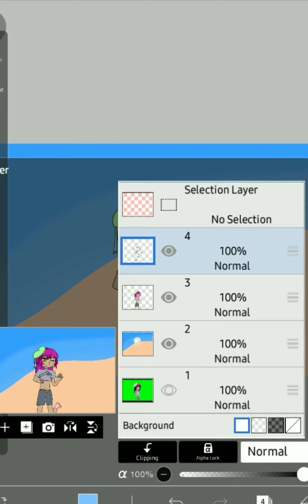Gacha Club Art | Ibis paint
Hello everyone!

Today I made a Gacha club art again, I did my best to not copy the original.

If your new to my videos and account, here's my introduction!

Hello, my name is Mary Liza, kindly call me Lia instead for short🙂

My birthday is at november 22!

I take some time in editing, i trace my art but i try my best to not copy the reference so much, i dont post muchbecause i dont have much motivation!

I love to sing and draw! i guess thats my talent.

im probably not gonna do any face reveal